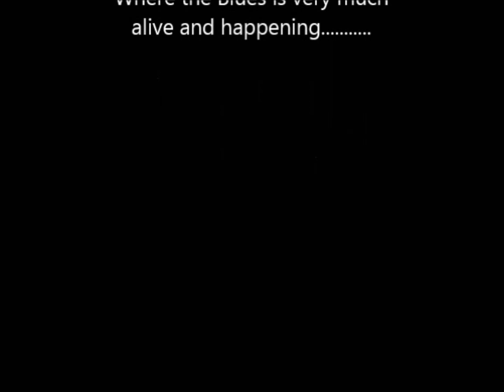Sunshine Of Your Love 04 09 2013